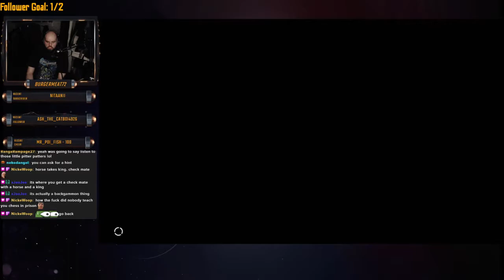Burgermeat Plays - Super Mario Odyssey #65 - Poke! Roll!